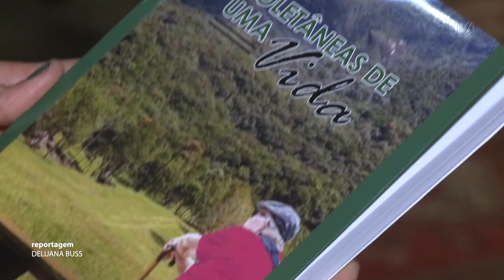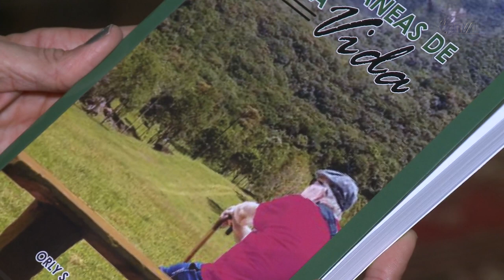É Notícia - Livro “Coletâneas de uma vida” é lançado no parlamento - 29/04/22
Foi lançado na Assembleia Legislativa de Santa Catarina o livro “Coletâneas de uma vida”, de autoria de Orly Martins. A obra traz episódios que misturam fatos históricos, política, filosofia, espiritualidade, aventura e emoção, e tem como personagens principais o avô Maximiliano e o neto que herdou o mesmo nome.